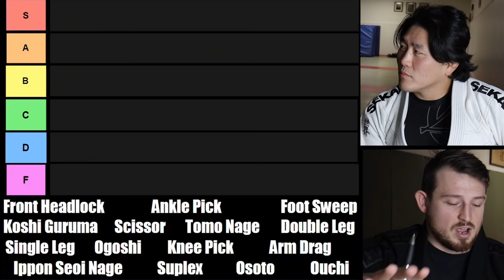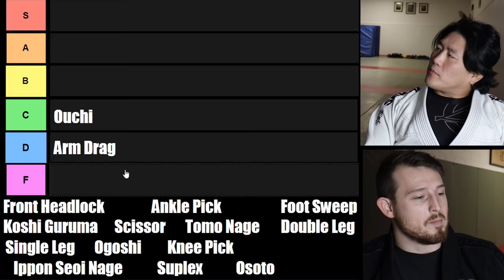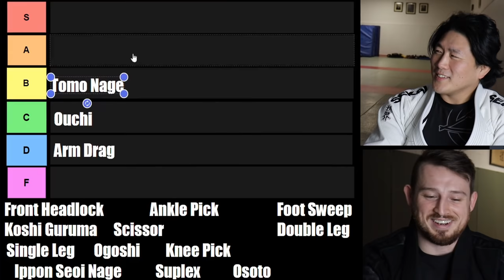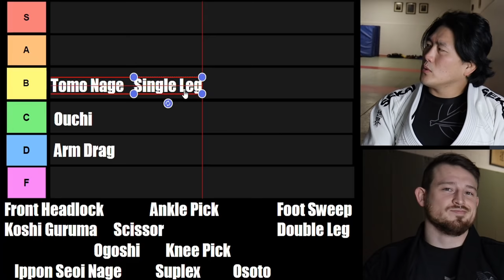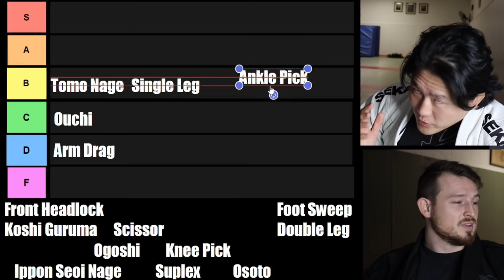Ranking the Best Martial Arts Takedowns TIER LIST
In this video, @Shigashi84 and myself break down what we think are the best takedowns in Martial Arts! With his background in Judo, Wrestling, Sambo and more and my background in Karate, I would say we are more than qualified to talk about these awesome (and some... not so awesome?) trips, throws and sweeps! We will rank the following takedowns and throws:

Front Headlock Takedown
Ankle Pick
Knee Pick
Koshi Garuma
Scissor Takedown (the one Cung Le does)
Tomo Nagae
Double Leg
Single Leg
Ogoshi
Osoto Gari
Foot Sweeps
Arm Drag
Ouchi Gari
Ippon Seoi Nage
and Suplex!

Big thanks to @Shigashi84 for helping me out with this tier list!

If you like my Gi, check out

Songs..

Karate, Taekwondo, Muay Thai, Kung , MMA, UFC, Sensei Seth, Kata, Kumite, Sparring, Fight, Boxing, Kick, Side Kick, Yoko Geri, Roundhouse Kick, Spinning Wheel Kick, Tricking, Bottlecap Challenge